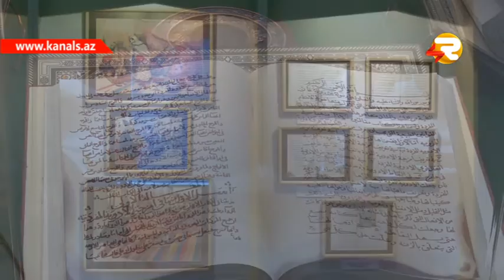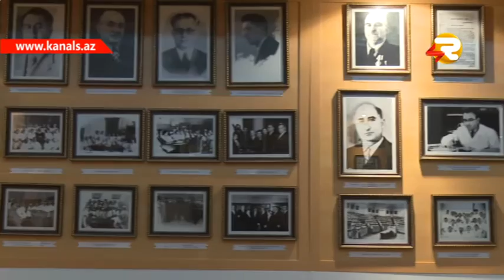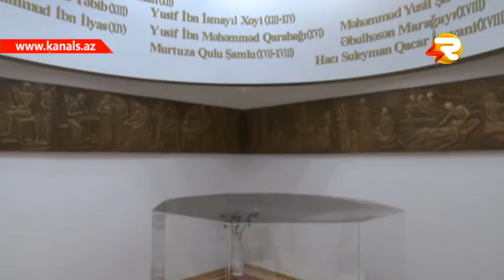"YASAMAQ GOZELDIR" AZERBAYCAN TEBABET MUZEYI